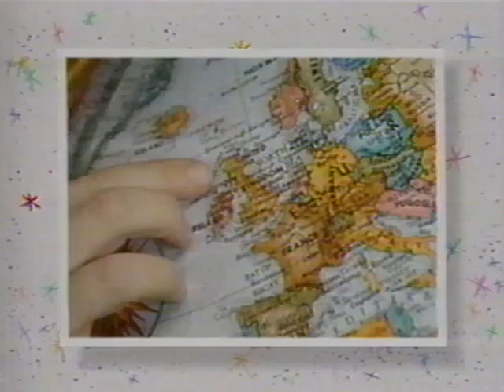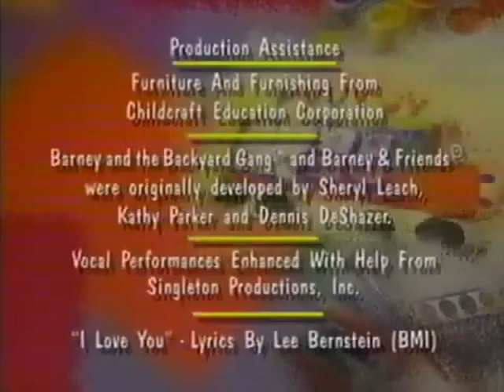A World Of Music (Canada Version) FINAL PART! (Until 2025S!)